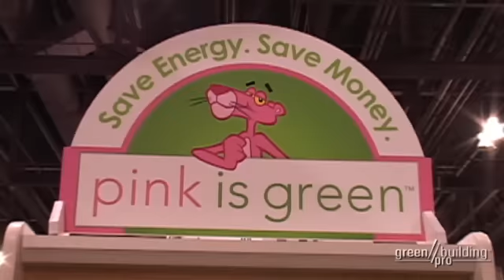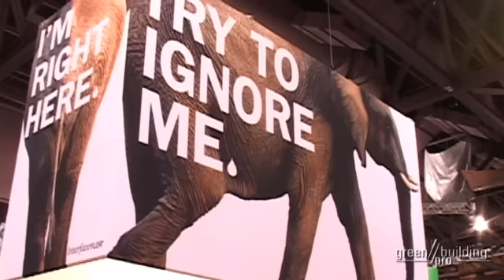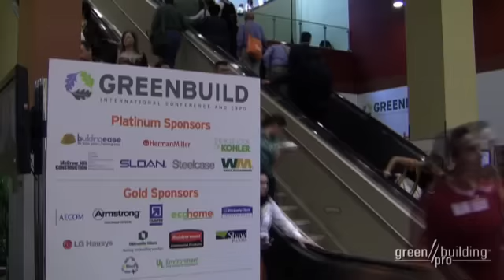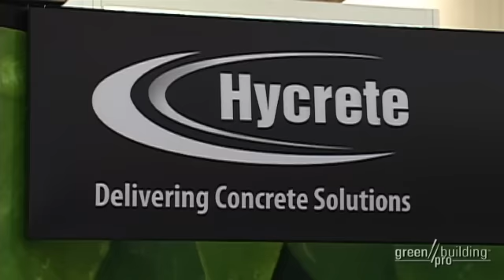GreenBuild 2009 - Phoenix, AZ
The green building movement is continually gaining momentum as seen by the excitement and turnout at the USGBC's 2009 GreenBuild Conference and Expo in Phoenix, AZ. The Green Building Pro team spent three days speaking with industry professionals and green building experts about everything green. With over 1,000 exhibitors and 27,000 attendees, this was the place to learn about new technologies, exciting new ideas in sustainable design and check out what's hot in green building. While the economy may be down, clearly the great turnout at GreenBuild shows that the green movement continues to gain a wider audience. If you missed the show or want to relive the action and excitement check out the first in our series of videos from GreenBuild 2009.